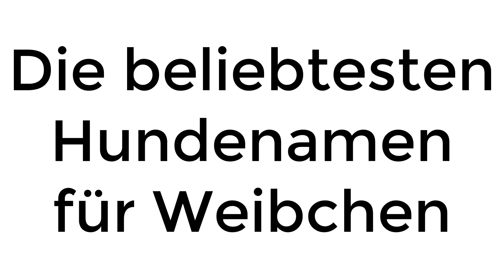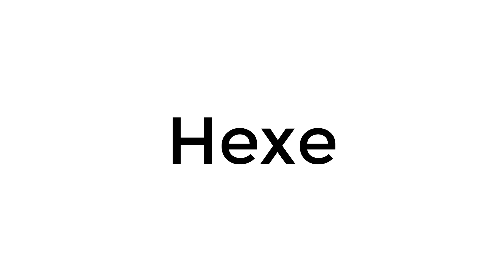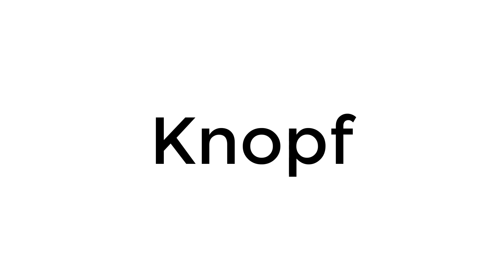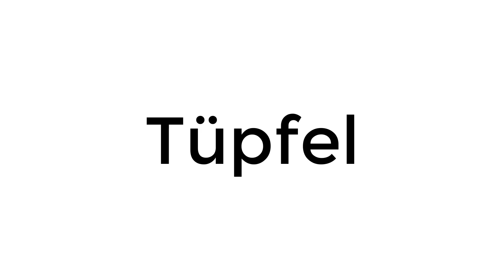DIE BELIEBTESTEN HUNDENAMEN FÜR WEIBCHEN HUNDENAMEN WEIBLICH HUNDENAMEN MÄDCHEN